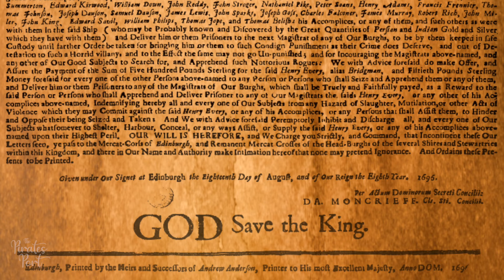The Search for Henry Every's Lost Treasure | The Pirates Port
Embark on a riveting voyage through time as we unveil the captivating tale of pirate captain Henry Every's audacious raid in 1695. Known as the "King of Pirates," Every's quest led him to the Grand Mughal fleet, a treasure-laden convoy en route to India. Join us as we navigate the murky waters between myth and reality, following Every's trail of cunning maneuvers and enigmatic disappearances. From the clash of cannons on bloodstained decks to secret negotiations in distant islands, discover the astounding tale of how Every outwitted authorities and left behind a legacy shrouded in mystery.

About The Pirates Port:
Welcome to The Pirates Port, your ultimate destination for an immersive journey into the captivating world of the Golden Age of Piracy (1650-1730). If you're a history enthusiast, adventure seeker, or simply intrigued by the tales of swashbuckling sailors and their high-seas exploits, you've come to the right place.

Through meticulously researched videos, engaging narratives, and expert analysis, I bring the day-to-day existence of pirates during the Golden Age to life. From the Caribbean to the Indian Ocean, we'll be showcasing the highs and lows of pirate life, the codes they lived by, and the battles they fought.